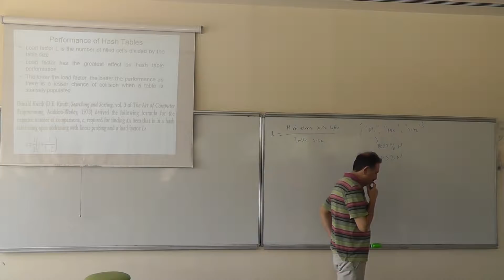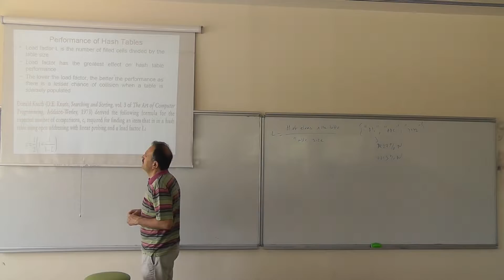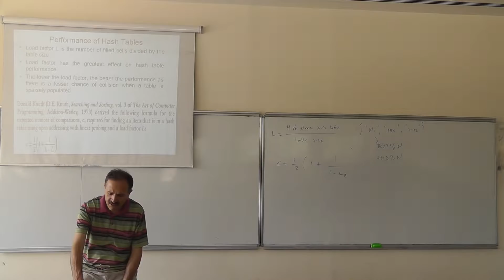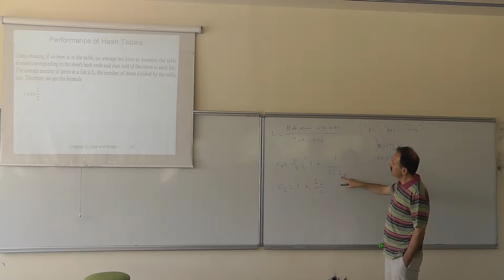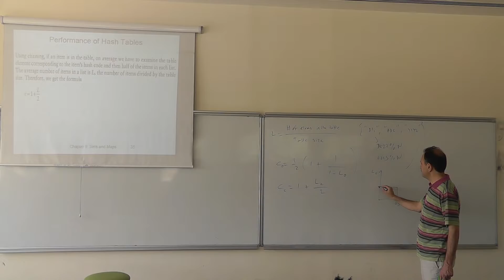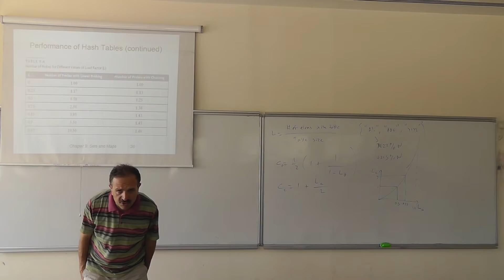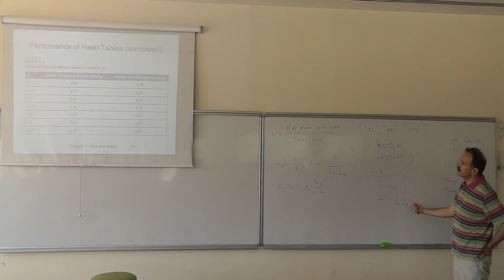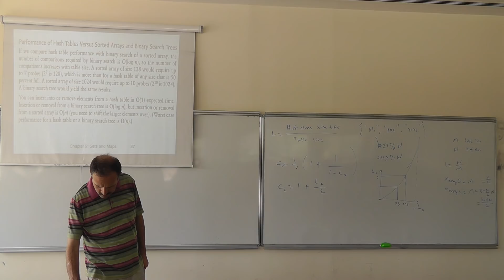CSE 222 Lecture 19 Apr 30 00004